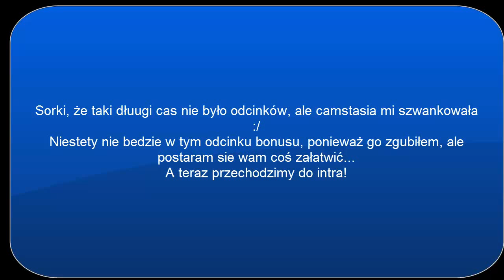Minecraft The Walls #4:Rundka jako łucznik.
witam was w 4 odcinku z the walls! Tym razem zagramy sobie na luczniku.

skype: mrdominik67

ask: ask/fm/MrDominik67